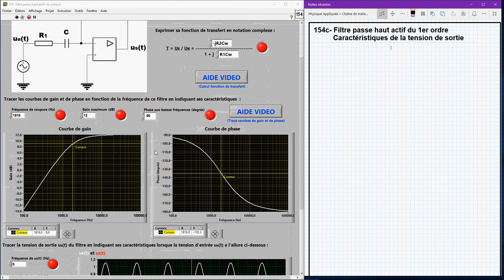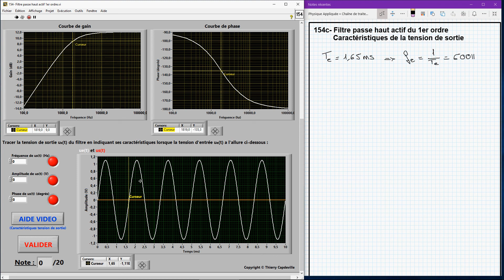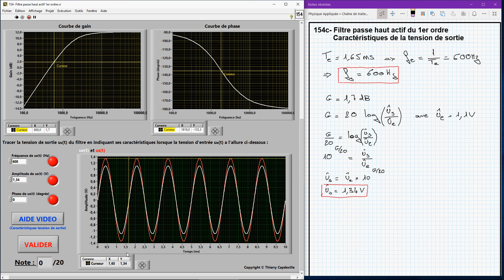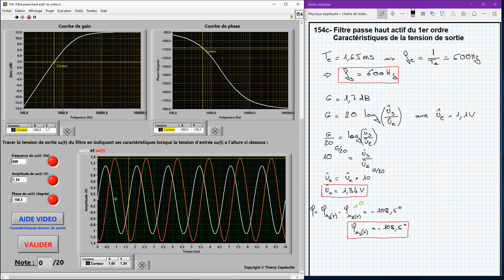154c - Filtre passe haut actif du 1er ordre - Caractéristiques de la tension de sortie